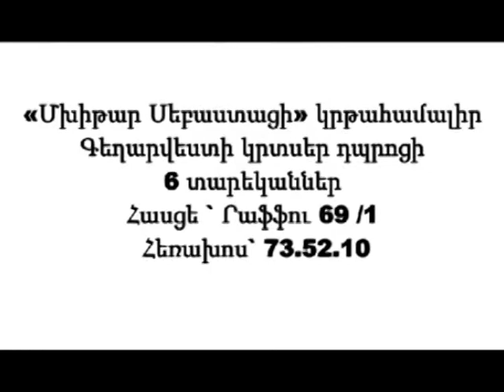Դասարանը` համույթ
«Մխիթար Սեբաստացի» կրթահամալիր
Գեղարվեստի կրտսեր դպրոցի
6 տարեկաններ
Հասցե ` Րաֆֆու 69 /1
 Հեռախոս` 73.52.10